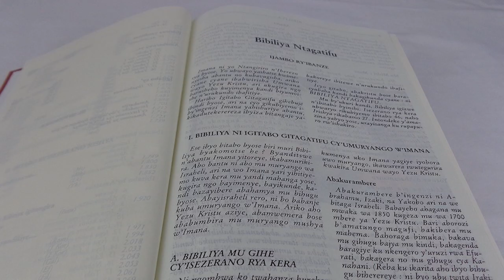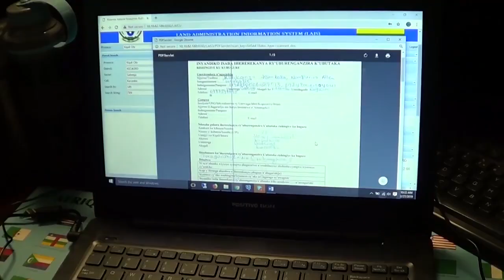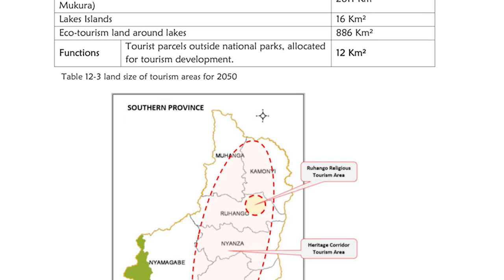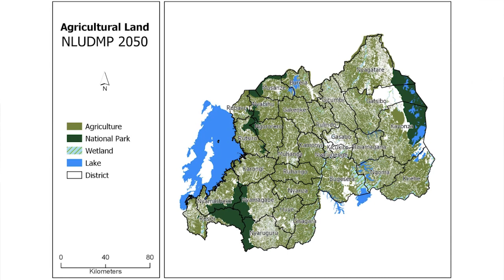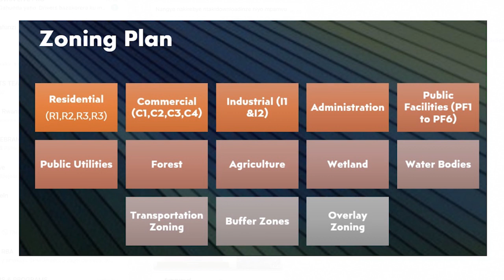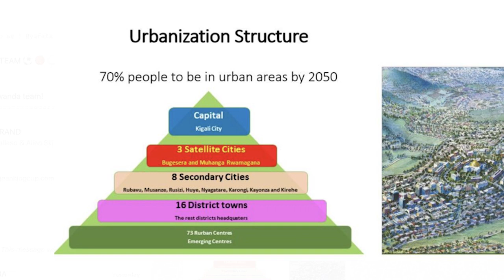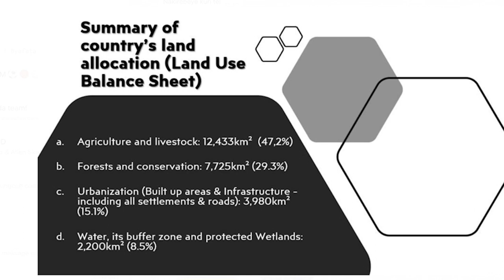Documentary film - kurengera ubutaka bw'ubuhinzi no gukoresha neza ubutaka mu Rwanda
Iyi documentary ikubiyemo uburyo n'ingamba byo kurengera ubuso bw'ubutaka bwagenewe ubuhinzi n'ubworozi no gukoresha neza ubutaka mu Rwanda.